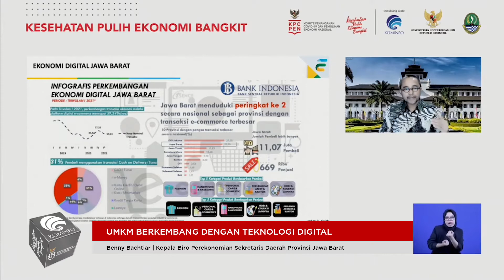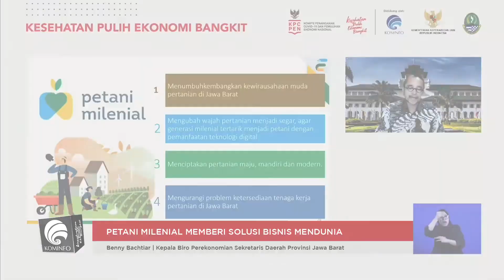GEGAS BERGIAT EKONOMI SEHAT Statement Benny Bachtiar – Kepala Biro Perekonomian Setda. Prov. JABAR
PANDEMI COVID-19 TELAH BERIMPLIKASI TERHADAP PEREKONOMIAN DI BERBAGAI SEKTOR. UMKM MENJADI SALAH SATU SEKTOR YANG TERIMBAS DAMPAK PANDEMI.

BAGAIMANA PELAKU UMKM DAPAT BERTAHAN DAN BERKREASI DI MASA PANDEMI? WEBINAR “GEGAS BERGIAT EKONOMI SEHAT” MENGUPAS UPAYA PEMANGKU KEPENTINGAN DAN PELAKU UMKM UNTUK TETAP BERTAHAN.